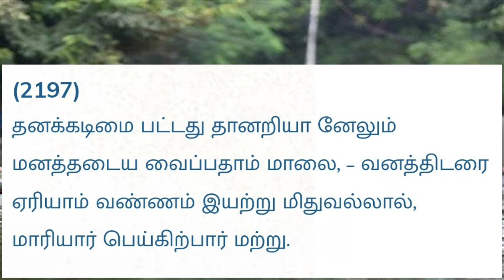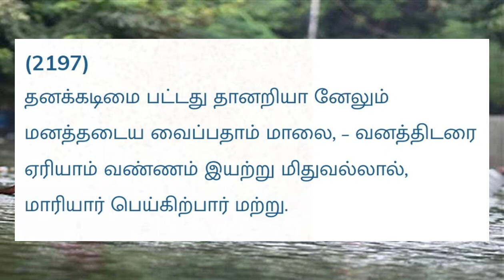சென்னை வெள்ளம் போன்ற இயற்கை பேரிடலிருந்து தப்பிப்பது குறித்து 1600 வருஷங்களுக்கு முன் ஆழ்வார்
சென்னை வெள்ளம் போன்ற இயற்கை பேரிடலிருந்து தப்பிப்பது குறித்து 1600 வருஷங்களுக்கு முன் ஆழ்வார் Chennai floods#